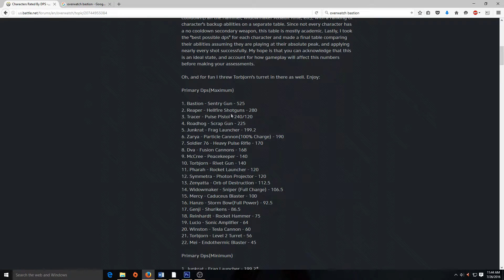WHY OVERWATCH SUCKS!!! (Rant)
THIS VIDEO WAS MADE FOR COMEDIC REASONS ONLY!!! I do not mean to offend anyone who loves to play Overwatch. I myself play this game a lot and love to play. :)

Song:
California Gurls - Katy Perry